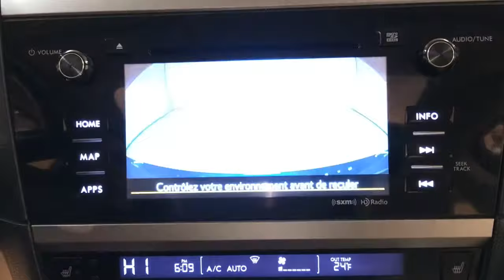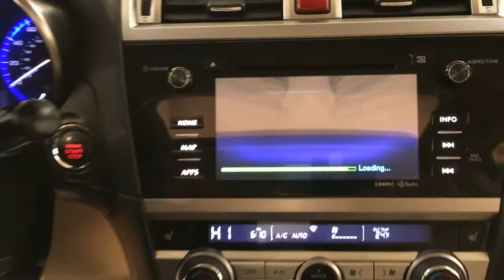2015 Subaru Legacy 2.5i Limited NAVIGATION MOONROOF REAR CAMERA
Stock: 042479

Thank you for visiting another one of Car Vision's online listings! Please continue for more information on this 2015 Subaru Legacy 2.5i Limited NAVIGATION MOONROOF REAR CAMERA with 44,030 miles.

Your buying risks are reduced thanks to a CARFAX BuyBack Guarantee. This is a well kept ONE-OWNER Subaru Legacy 2.5i Limited NAVIGATION MOONROOF REAR CAMERA with a full CARFAX history report.

The greater your fuel-efficiency, the less your carbon footprint. And with exceptional MPGs, this Subaru Legacy treads ever so lightly on Mother Earth. This AWD-equipped vehicle handles well in any weather condition or terrain. You'll benefit from superb handling, improved steering and excellent acceleration.

Added comfort with contemporary style is the leather interior to heighten the quality and craftsmanship for the Subaru Legacy Looking for a Subaru Legacy that is in great condition inside and out? Take a look at this beauty.

This vehicle comes with a navigation system. That doesn't mean you won't get lost. But it does mean you won't stay lost.

More information about the 2015 Subaru Legacy:

Subaru has long been known for its stellar all-wheel-drive system. The Legacy is no exception, bringing Subaru's reputation for safety and reliability to a stylish mid-size sedan capable of surprising performance. With the 2015 redesign, there's even more to like about the Legacy, as it offers the largest interior passenger room in the midsize segment. Prices start at just over $21,000.

This model sets itself apart with plenty of power, fine balance of luxury and performance, safety features, interior space, Compelling design, ride comfort, and standard all-wheel drive